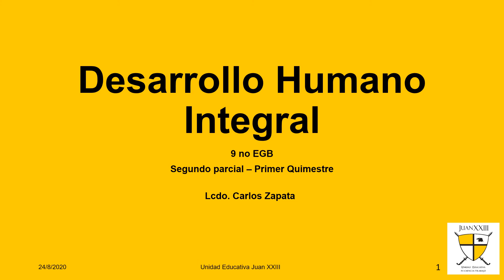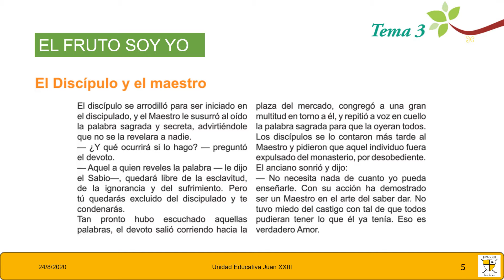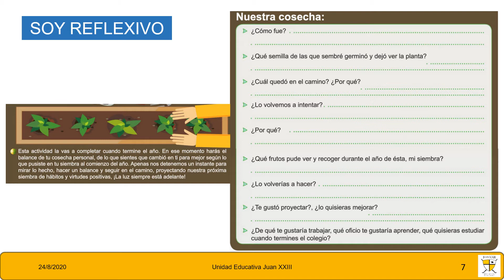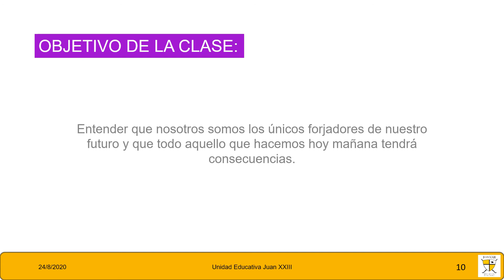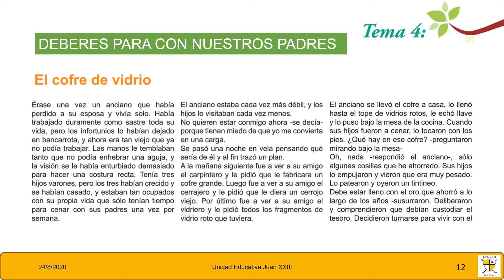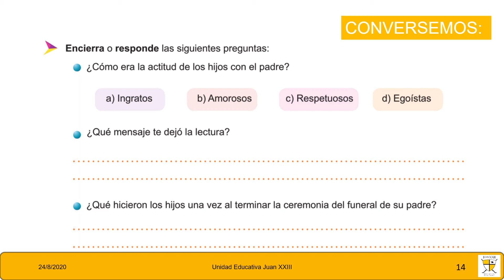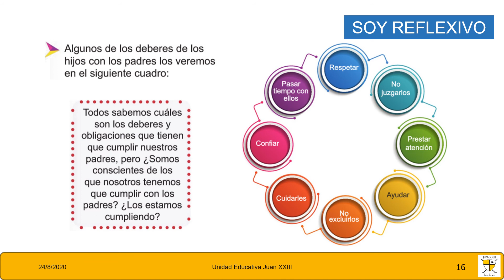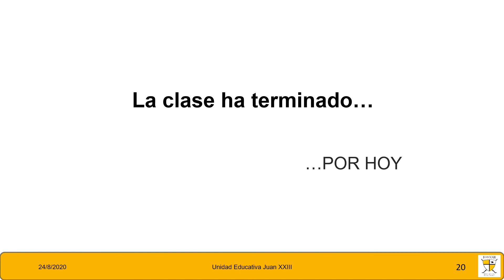El fruto soy yo - Deberes para con nuestros padres, DHI clases 11 y 12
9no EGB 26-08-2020